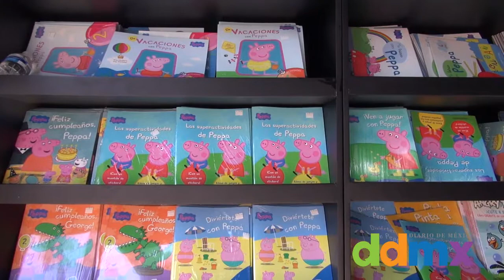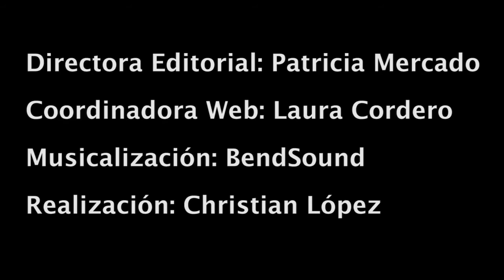¡Visita la 35 Feria Internacional del Libro Infantil y Juvenil!